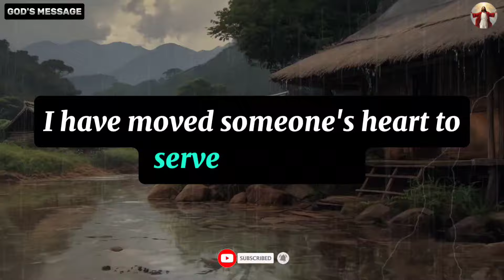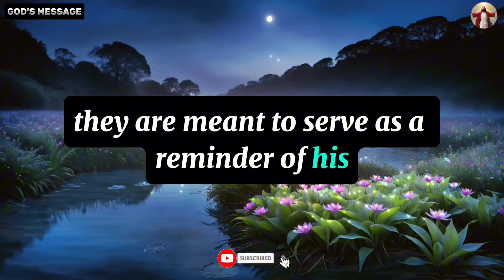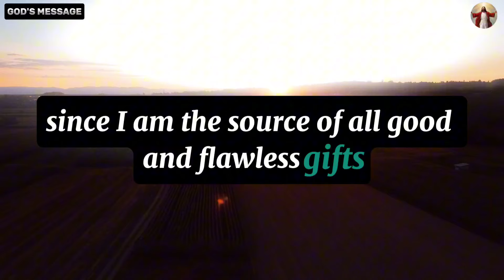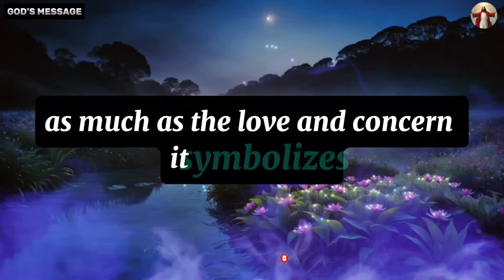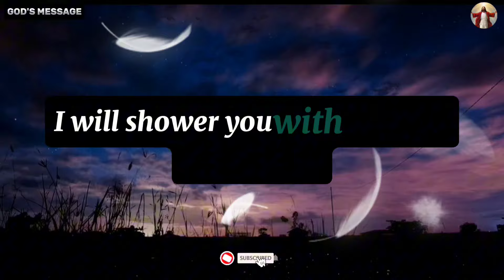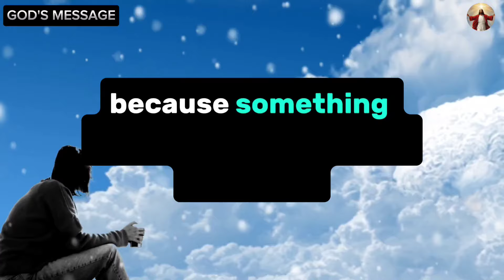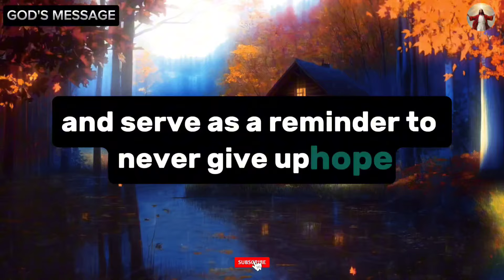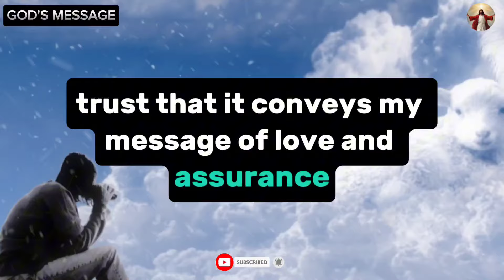11:11🥰Angel Says, You Will Receive $900,000 In Your Bank Account..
GOD MESSAGE Angel Says, You Will Receive $900,000 In Your Bank Account.!

1. God message for me today
2. God message for me
3. God message
4. God's message
5. God message for you
6. Message from god
7. God's blessings message
8. Jesus message
9. God's message for me today
10. God message tarot
11. God's message for me
12. God's message today
13. Message of god
14. Sermons
15. God's message for you today
16. Motivational
17. Message from universe
18. Urgent message from god
19. Universe Message
20. Faith quotes
21. Jesus quotes
22. Church
23. Joel Osteen
24. Bible quotes
25. Bible message
26. Quotes god
27. God's Motivation
28. Bible god quotes
29. Life quotes
30. Faith god quotes
31. Christian Motivation
32. The Lord Helps
33. God Helps
34. Grace for purpose
35. Jesus Status and Quotes